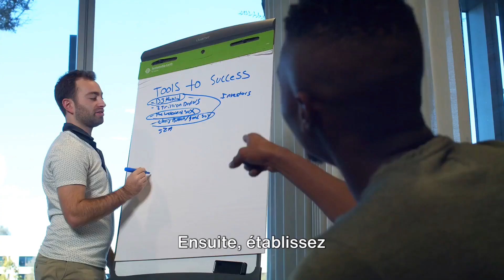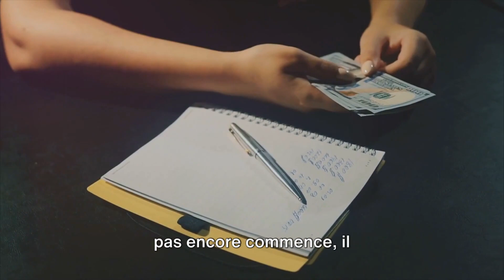Finances Fidèles: Guide Divin vers la Création de Richesse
Pour les best-sellers en Anglais sur des sujets similaires, visiter

Vous cherchez la stabilité financière sans compromettre votre foi ? Apprenez les bases de la gestion financière, du budget à l'investissement, le tout dans un cadre de foi. @andrembaya3187

Gestion financière basée sur la foi
Création de richesse avec foi
Principes bibliques sur le budget
Guide d'investissement fidèle
Construire l'indépendance financière avec Dieu